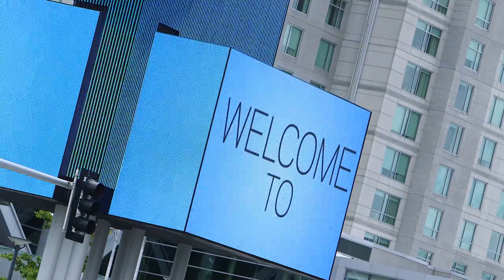ISSCR 2013 -- Exciting new stem cell research and technologies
Attendees of ISSCR 2013 share what they view as the most promising new stem cell research and exciting new technologies.

for more on Life Technologies stem cell research.